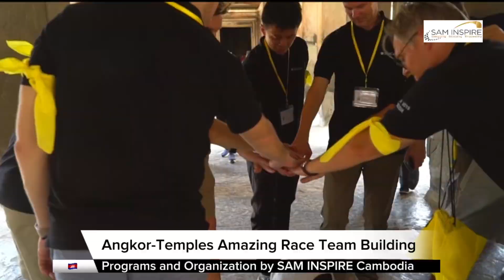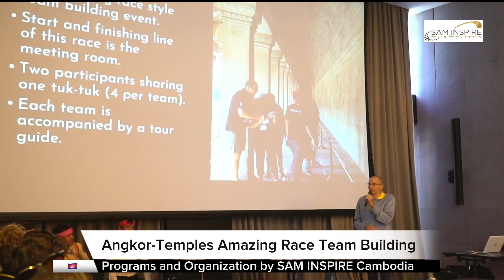Angkor Temple Amazing Race and Special Award Angkor Temple Gala Dinner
This video produced to highlight one of the event days of our loyal clients that SAM INSPIRE Cambodia has successfully managed their company 4 day Kick Off Event held in Siem Reap, Angkor for 50 participants from the Asia Pacific Regional Offices of SimCorp company.

Thanks to all our team for their great facilitation of the three consecutive Teambuilding event. Thanks to our catering partner for the amazing and tasty food during the Award and Gala Dinner at Thoamanoan ancient temple.

At least but not last, thanks to the passionate, energetic, and dynamic team of Sam Inspire event management company from planning to closing the event with the most successful feedback. And (yes) a very special THANKS and Gratefulness to SimCorp Asia team especially Mr. Oliver Johnson for your confidence and support, without your highest leadership level, this event will not be at this top success!
Looking for an event management company that rock in Siem Reap, Angkor, Cambodia, find Sam at Sam Inspire Cambodia for a try.